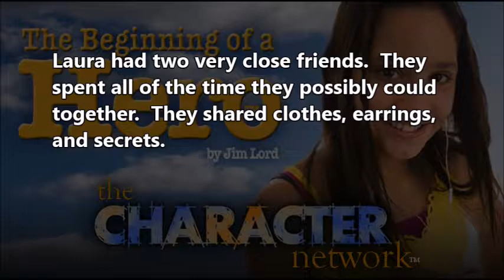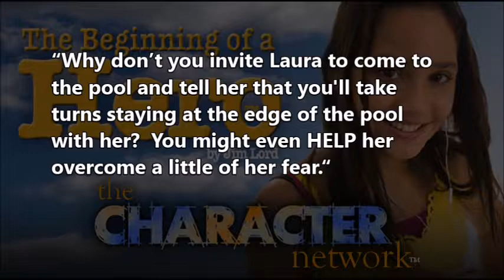The Character Network Laura Can't Swim